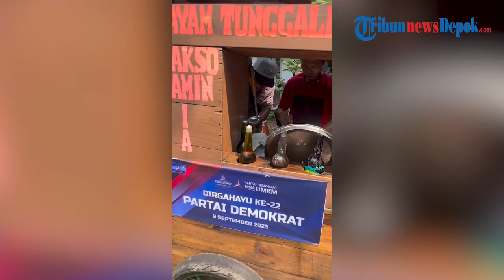Fahri Hamzah Penuh Percaya Diri Sebut Demokrat Akan Merapat ke Kubu Prabowo Subianto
WARTAKOTALIVE.COM, JAKARTA - Wakil Ketua Umum Partai Gelora Fahri Hamzah sangat percaya diri menyebut jika  partai Demokrat bakal merapat ke kubu Prabowo Subianto menjadi calon presiden (capres) di Pilpres 2024.

Meski hubungan antara Susilo Bambang Yudhoyono sebagai Ketua Majelis Tinggi Partai Demokrat dengan Prabowo kurang harmonis saat kepemimpinan presiden ke-3 RI BJ Habibie.

"Beliau ada masalah sedikit saya kira residu dari jaman pak Habibie dengan pak SBY tapi itu tidak besar karena itu tidak ada masalah. Saya yakin demokrat akan bergabung dengan Pak Prabowo. Feeling saya begitu," kata Fahri.